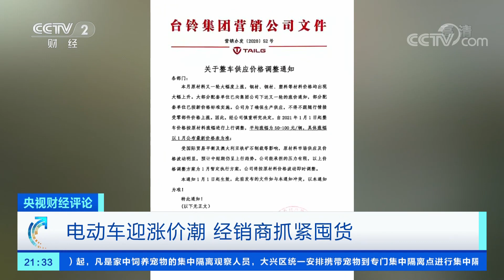年底电动车价格为何看涨？市场有哪些新变化？ 「央视财经评论」20210125 | CCTV财经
本期节目主要内容：
经销商紧急囤货，多家电动车厂家发布涨价通知。电动车市场因为钢材橡胶涨价的原因而发生不小的变化，原材料涨价导致电动车涨价。本期节目，主持人张琳和两位嘉宾赵萍、万喆一起关注电动车涨价的消息。